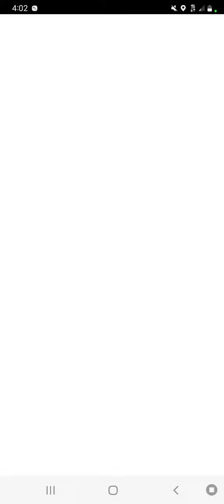Lampent in the Great League, as a Closer?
Is it a Spicy choice?